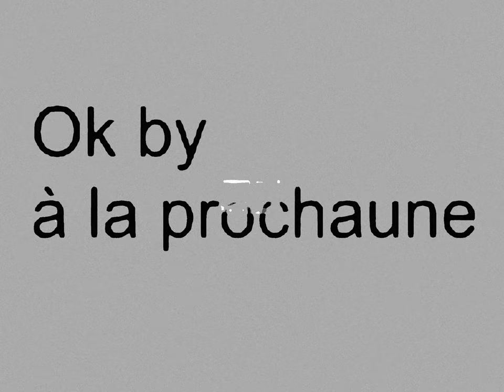D3SI - dorzi, zarbi, sloppy, junky, willy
Produced, Mixed, and Mastered by D3SI
Written By Yves Tumor & Ecco2k
Edited by D3SI